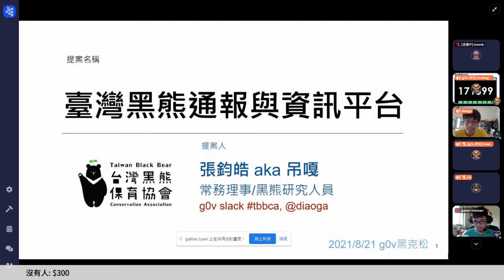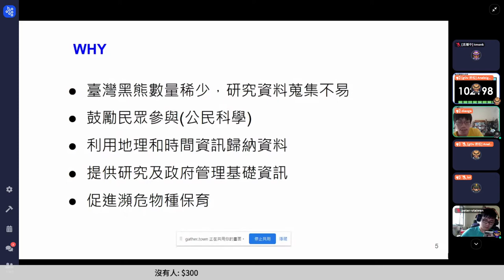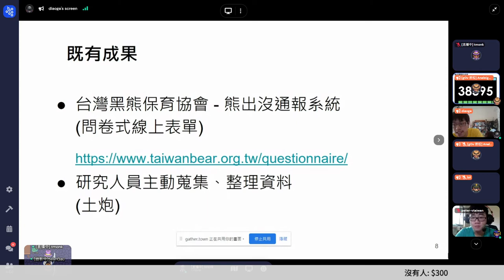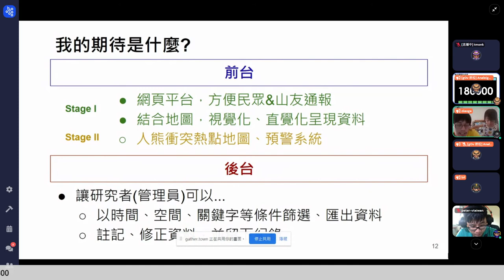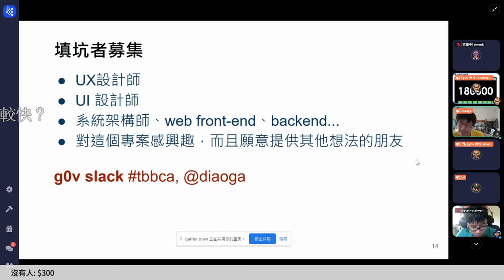g0v tw hackath45n — 提案 — 臺灣黑熊通報與資訊平台 ／ diaoga — 第肆拾伍次黑客松